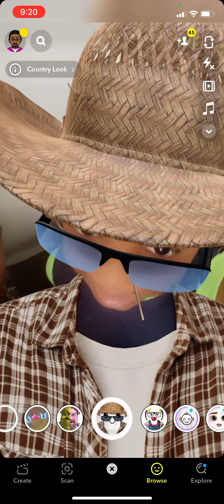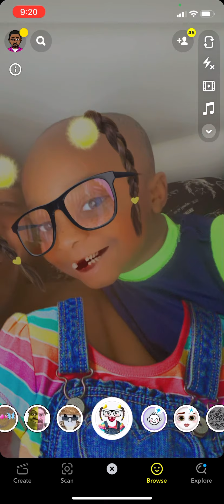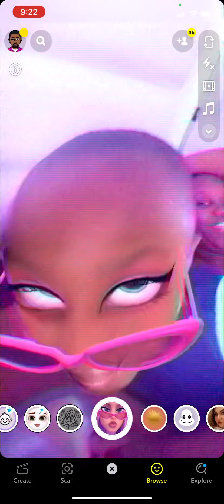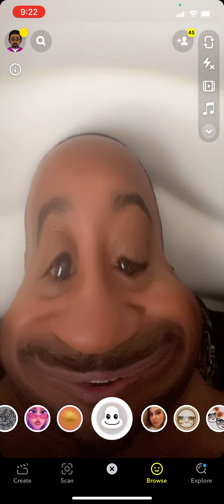Snap Chat Filter Fun With The Family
/ bobbywash

Keyboards I use:
Yamaha MODX6+

Sound Modules:
Roland Integra-7 Supernatural Sound Module

Vocal Processing:
Boss VE-22 Vocal Performer Pedal

1. Camera: PANASONIC LUMIX GH5 Body 4K

2. Lens: PANASONIC LUMIX G X VARIO II LENS, 12-35MM, DUAL I.S. 2.0

3. Lens 2: Panasonic H-HSA35100 F2.8 II ASPH 35-100mm

4. Lens 3: Panasonic 20mm Lumix G - Pancake F1.7

5. SD Cards: Support 400mb (PERFECTLY) -

6. SD Cards: Support 400mb (PERFECTLY) -

Schizo Snap Chat Filter Fun With The Family